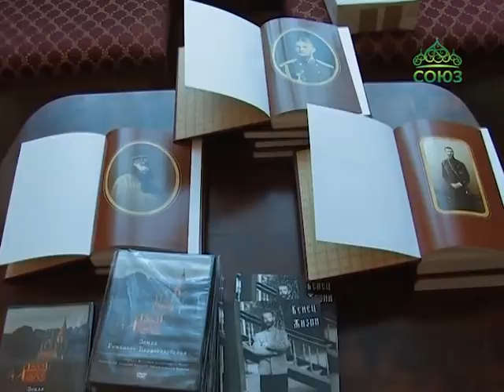В Санкт-Петербурге отметили 160-летие со дня рождения великого князя Сергея Александровича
В России отметили 160-летие со дня рождения видного государственного деятеля России и подвижника православия великого князя Сергея Александровича. В Санкт-Петербурге по случаю этой знаменательной даты состоялся вечер «Светлый витязь».